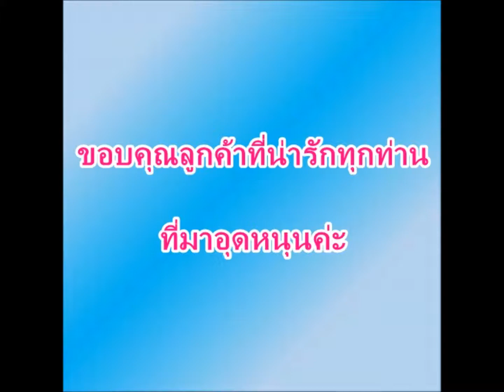ขาย ตุ๊กตาถักผู้หญิงใส่ชุดครุยมหาวิทยาลัยเทคโนโลยีราชมงคล งานลูกค้าสั่งทำค่ะ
งานลูกค้าสั่งทำเตรียมส่งค่ะ

ความสูง 11 นิ้ว